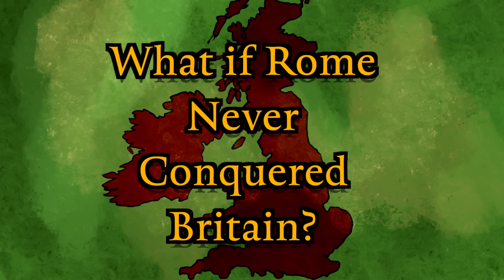What if Rome Never Conquered Britain?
Rome went to the edge of the known world, an island in the North Sea and took a large portion of it. We call that island Britain today. Yet what if in an alternate timeline, Rome never colonized or conquered this land? How does this change British history?